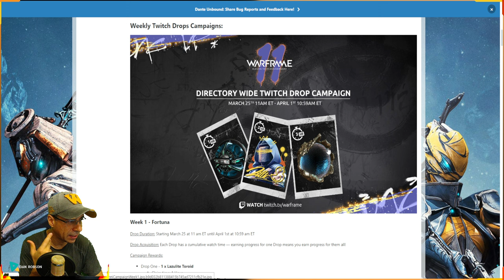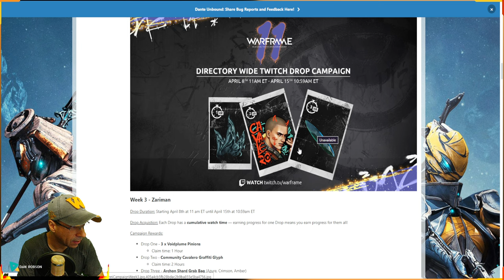warframe - ÚLTIMOS DIAS - DROPS TWITCH + ALERTA + REATOR OROKIN + PALETA DE CORES + ITENS !!!